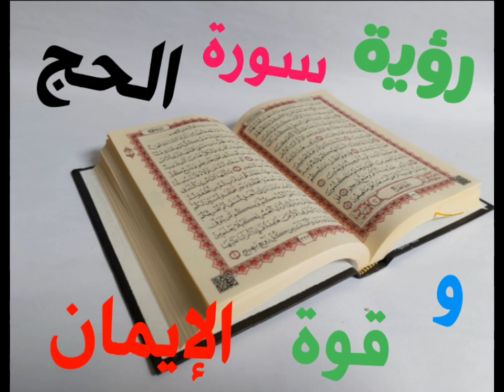رؤية سورة الحج و قوة الإيمان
تفسير رؤية سورة الحج في المنام
رؤية سورة الحج في المنام التي تدل على قوة الإيمان للرائي في الواقع
رؤية سورة الحج في المنام و علاقتها بقرب توبة الرائي
بشرى للرائي على رضا الله عنه و أنه إن شاء الله تعالى هيكون من أهل الجنة مع رؤية سورة الحج في المنام و لكن بتفاصيل معينة